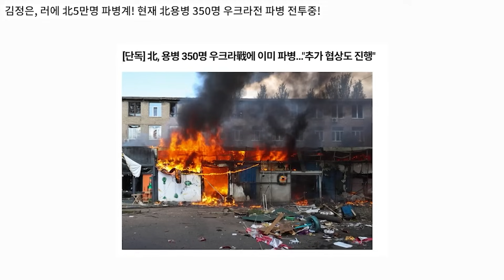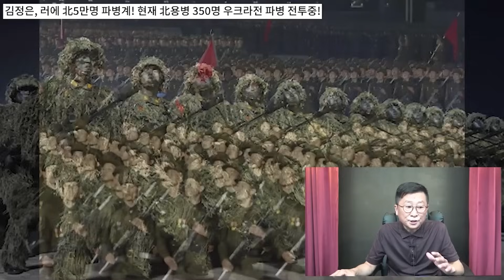지금 김정은 발칵! 러시아 북한에 이거 요구!